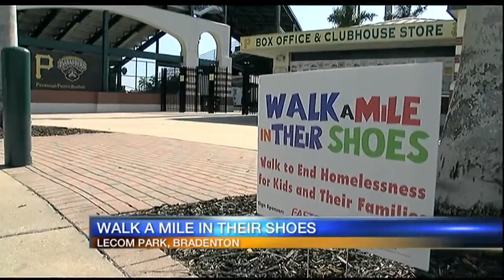Video: Walk A Mile In Their Shoes